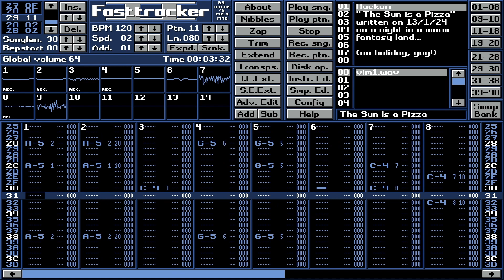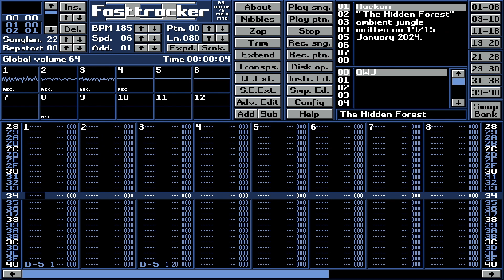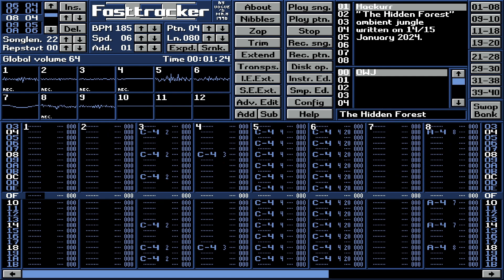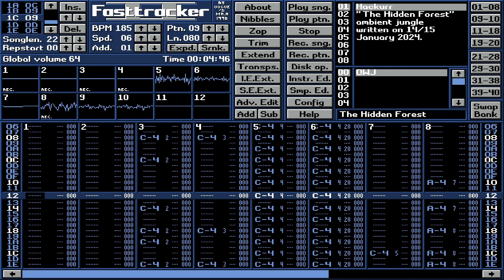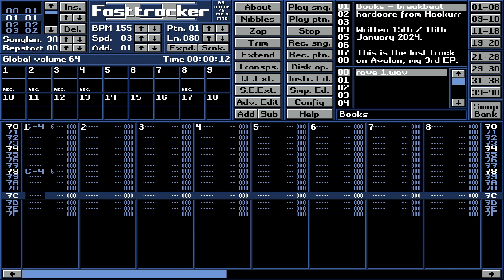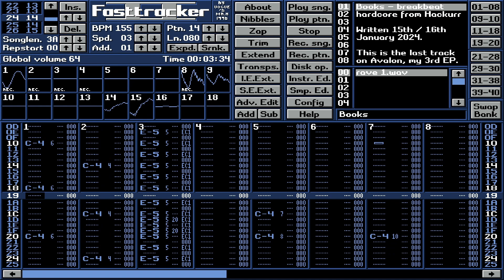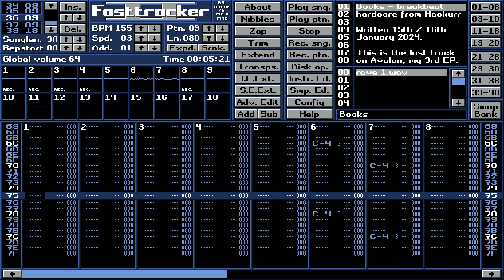Avalon (FastTracker II jungle/techno/rave/IDM EP)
Hey everyone!

This is my 3rd EP Avalon, a mix of techno, IDM, jungle, rave and drum and bass. This particular release from me is a lot more experimental (and was a lot of fun to make) so I hope you enjoy!

TIMESTAMPS:
0:00 - The Sun is a Pizza
4:04 - Banana
8:05 - The Hidden Forest
13:28 - Books